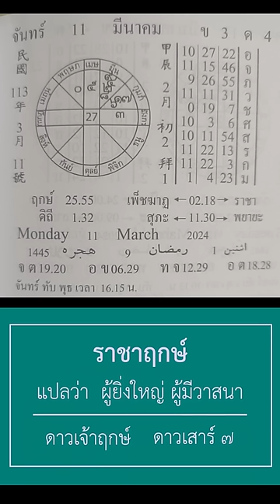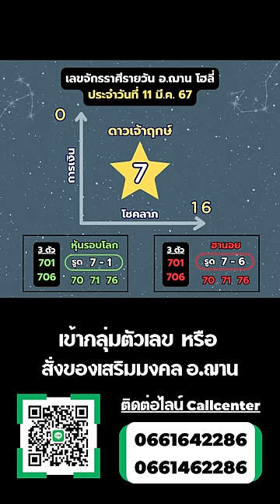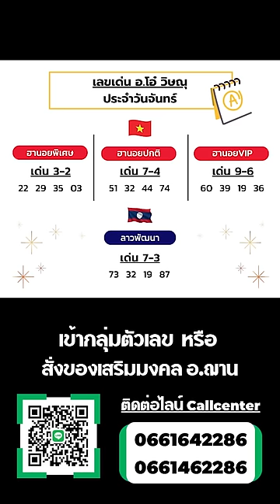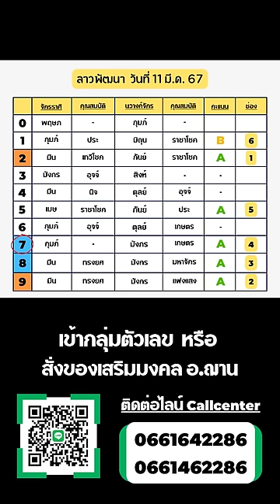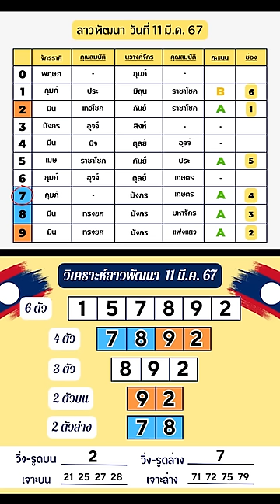เลขนำโชคลาวพัฒนา / เลขนำโชคจักรราศีรายวัน วันที่ 11 มี.ค. 67 | อ.ฌาน โฮลี่